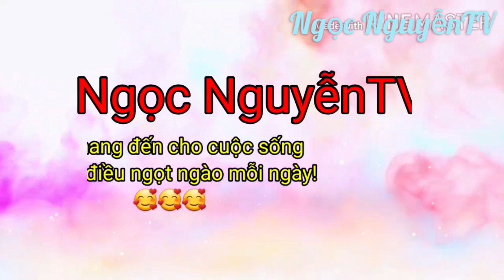mĩ thuật lớp 3/chủ đề 5/tạo hình tự do và trang trí bằng nét/mỹ thuật Đan mạch/Ngọc NguyễnTV.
*video hướng dẫn cách vẽ tranh tĩnh vật lọ hoa bằng nét. trong chủ đề 5, mĩ thuật lớp 3, chương trình mĩ thuật cánh diều. Chúc các bạn có những phút giây vui vẻ.Hãy tiếp tục ủng hộ kênh.